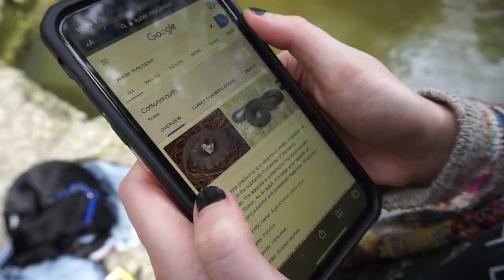What Was Supposed To Be A Normal Vlog Turned Into This... | Quarantine Adventures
if you read this far comment a snake emoji & i will send you a cookie